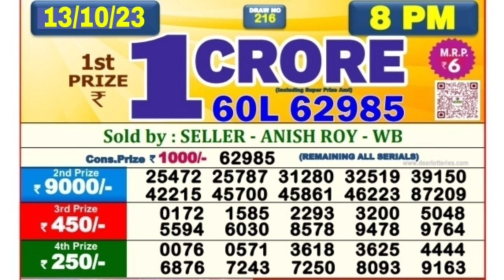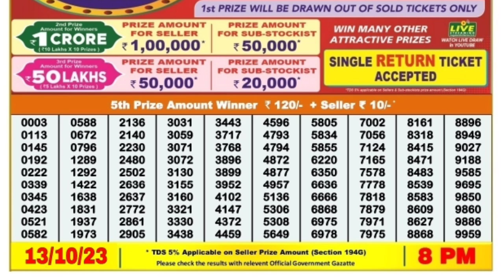🔴 Evening 08:00 P.M. Dear Nagaland State Lottery Sambad Result Today ll Date-13/10/2023 ll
🔴 Evening 08:00 P.M. Dear Nagaland State Seagull Friday Lottery Sambad Result Today ।। Date-13/10/2023